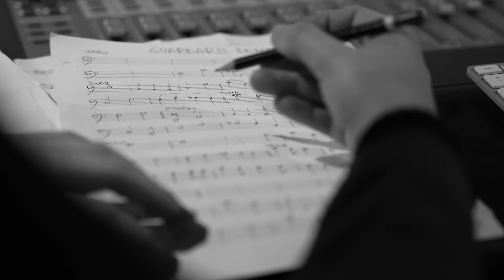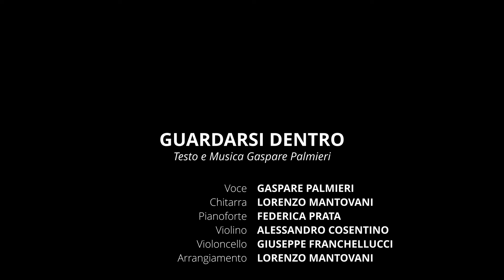Guardarsi Dentro - Gaspare Palmieri per Liberation Prison Project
In occasione dell'anniversario della Liberazione, Liberation Prison Project, associazione che da anni offre percorsi di consapevolezza in carcere, lancia il brano musicale Guardarsi Dentro composto dal cantautore, psichiatra e amico Gaspare Palmieri. L'autore, che quotidianamente accompagna chi vive un disagio psicologico, si è ispirato alle testimonianze delle persone detenute e degli operatori che le incontrano.
Dal brano, con una melodia che conduce per mano fin dal primo ascolto, emerge il valore del testo dove si incrociano riflessione, senso di responsabilità, emozioni, consapevolezza e trasformazione.
Il valore della canzone sta nella sua universalità: chiunque ascoltandola si potrà facilmente identificare nella complessità del percorso di guardarsi dentro. Interessanti le analogie possibili tra le grate di un carcere e le gabbie mentali che talvolta hanno il potere di far sentire recluso chiunque e che spesso sono difficili da vedere e ancor più da affrontare.
In questo giorno importante LPP è lieta di offrire, attraverso il brano, un'occasione per riflettere e per far conoscere la propria attività.

Liberation Prison Project da oltre 12 anni offre percorsi di consapevolezza in carcere alle persone detenute e fuori a chi affronta la delicata fase del reinserimento in società. I principali gruppi attivi sono negli Istituti di Milano-Bollate, Monza, Brescia, Pavia, Lodi, Livorno, Alghero e a breve se ne aggiungeranno nelle carceri di altre quattro città italiane.
Il principio che sottende l’attività dell’Associazione è che nel luogo di detenzione sia possibile contribuire a lavorare su un piano introspettivo e dell’auto-trasformazione. L'ispirazione, del tutto laica, si radica nella filosofia di matrice buddhista come utile strumento di studio della mente.

Gaspare Palmieri è un cantautore, psichiatra modenese. È cofondatore del progetto Psicantria di psicoeducazione attraverso le canzoni, con cui ha prodotto tre libri-CD per l’editore La Meridiana (uscirà a settembre il quarto dal titolo “Abitarsi. La Psicantria delle emozioni”). Ha prodotto tre CD solisti con il progetto Gappa (ww.gappa.it). Ha pubblicato due saggi per l’editore Arcana "Psicorock, storie di menti fuori controllo" (2016) e "Forse non sarà domani. Invenzioni a due voci su Luigi Tenco" (2017). È coautore insieme a Cristian Grassilli e a Francesco Guccini della canzone “Notti", contenuta nell’album "L’Ultima Thule" (2012). È stato finalista al Musicultura Festival (edizione 2009), con il brano “Mio Fratello".  È tra i soci fondatori del centro Dharma Shala ASD (yoga, meditazione e mindfulness) di Modena.